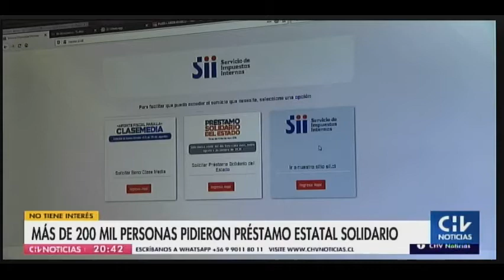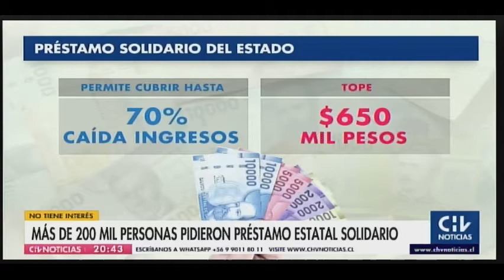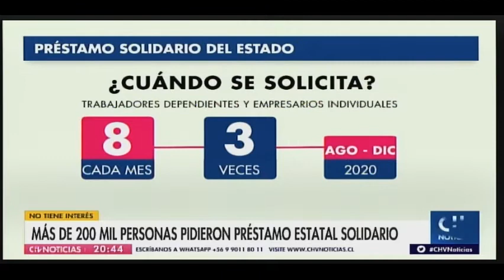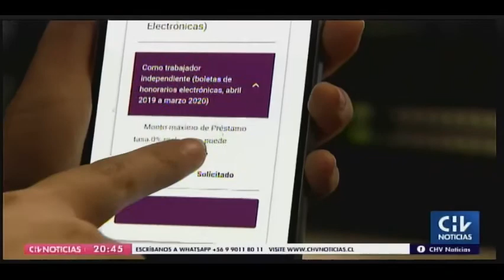UTEM - ROBERTO CONTRERAS EN CHV NOTICIAS CENTRAL (10-08)